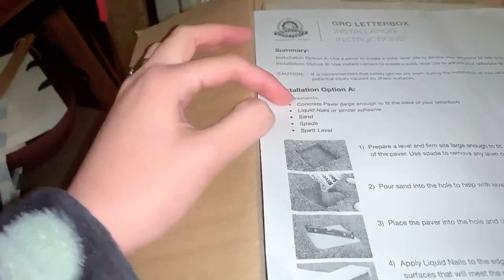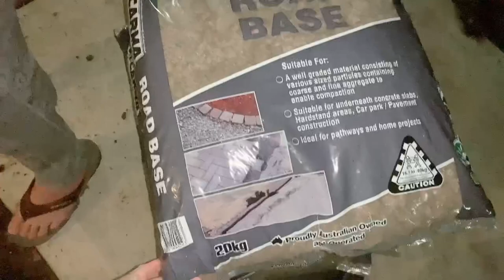Last look of our old house | installing our mailbox! Now ready for mails and packages 😆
Where i got my mailbox:
Bunnings Warehouse - Cliffton Letterbox